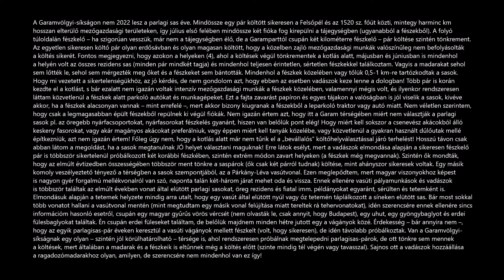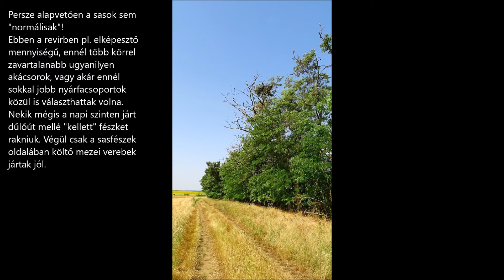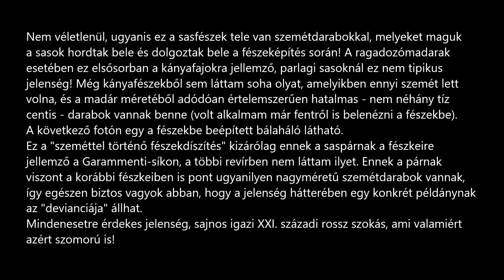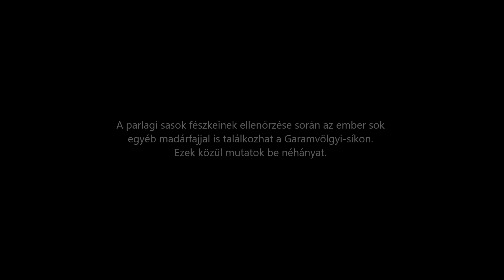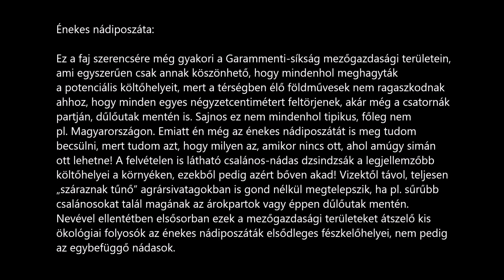Parlagi sas (Aquila heliaca) fiókák és tönkrement költések a Garammenti-síkon (SK) - 2022.